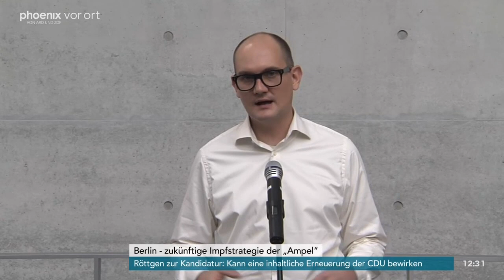Corona: Statements der Gesundheitspolitiker:innen von SPD, Grünen und FDP zum Impftempo am 12.11.21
Statements der Gesundheitspolitiker:innen von SPD, Grünen und FDP zum Impftempo, mit Sabine Dittmar (SPD), Christine Aschenberg-Dugnus (FDP) und Janosch Dahmen (B'90/GRÜNE)